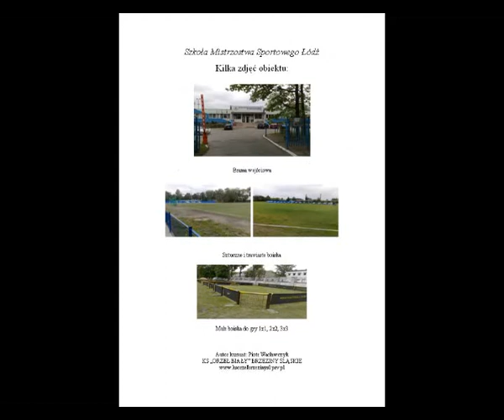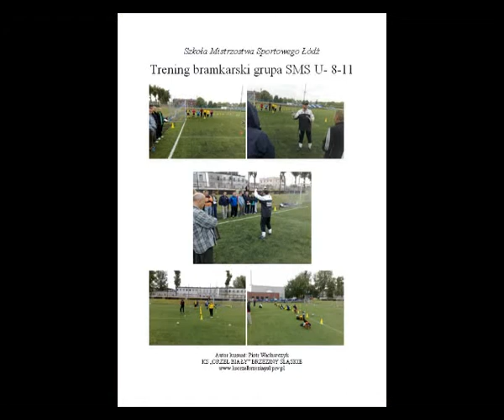Bramkarski trening - zdjecia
Trening bramkarski ujęty w zdjęcia. Wizyta kursantów EWS Warszawa -  Trener II Klasy Piłka Nożna na obiektach SMS Łodź.